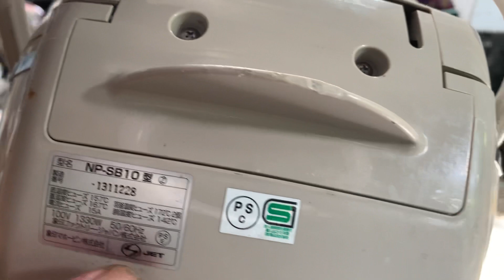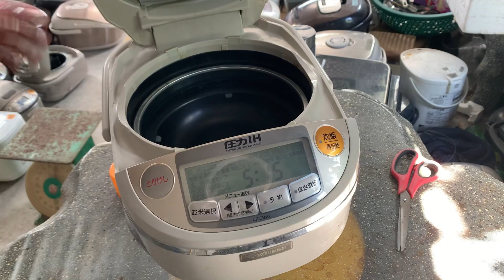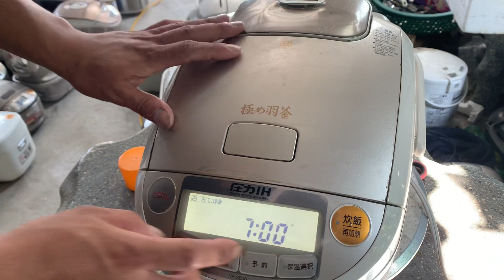Nồi zojrushi môi trề xoong nặng gần 2kg , giá 1tr5.lh 0983329755